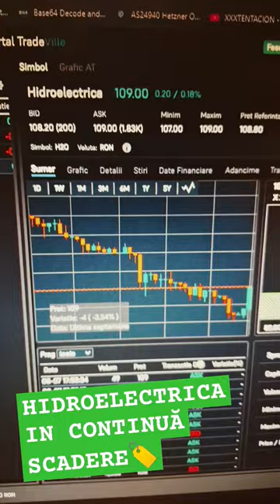HIDROELECTRICA IN CORECȚIE MASIVĂ